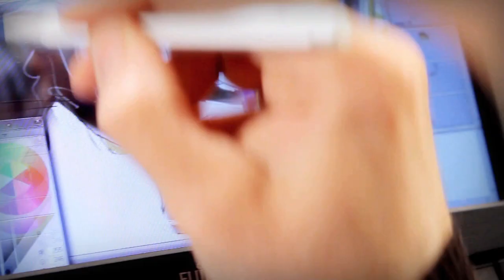LIFEBOOK T580 & the DuoSense Digital Pencil - When Art Meets State-of-the-Art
Demonstration of the DuoSense Digital Pencil used on the Fujitsu LIFEBOOK T580 convertible Tablet PC with capacitive n-Trig digitizer with up to four-finger multitouch input.